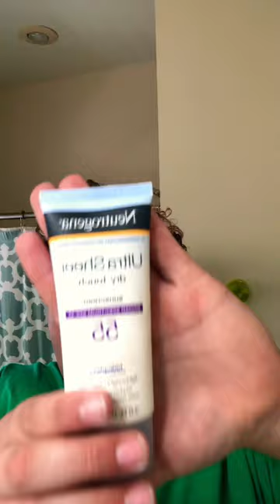Can you tell my new favorite skin care brand?